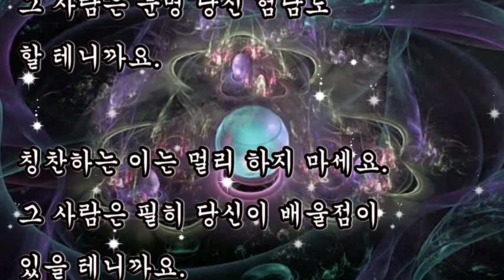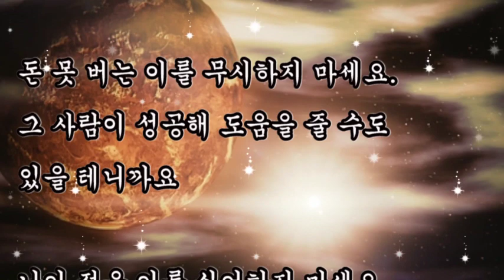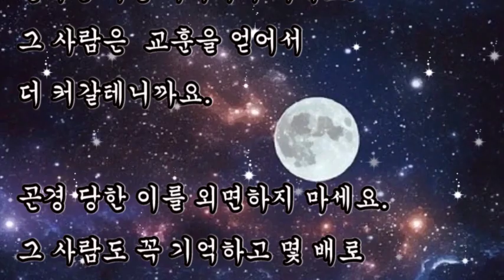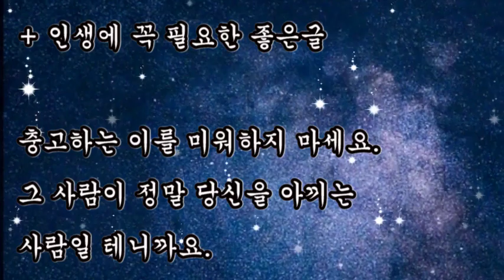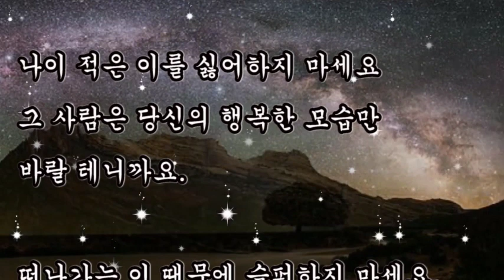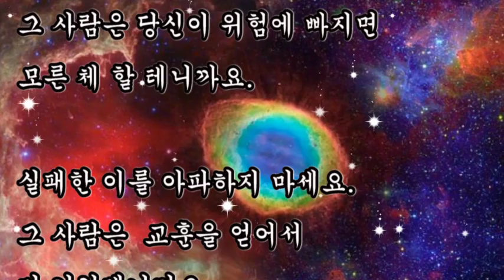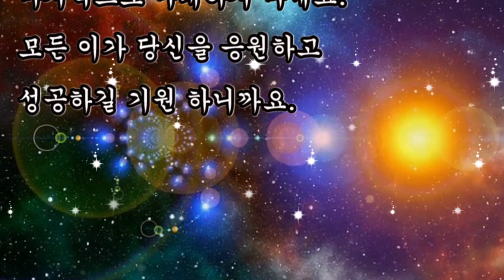좋은글, + 인생에 꼭 필요한 좋은글, 충고하는 이를 미워하지 마세요, 사랑하는 이와 이별하지 마세요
좋은글,
인생에 꼭 필요한 좋은글,
충고하는 이를 미워하지 마세요
사랑하는 이와 이별하지 마세요

그 사람이 정말 당신을 아끼는 사람일 테니까요.

험담하는 이와 얘기하지 마세요.
그 사람은 분명 당신 험담도 할 테니까요.

칭찬하는 이는 멀리 하지 마세요.
그 사람은 필히 당신이 배울점이 있을 테니까요.

불평하는 이와 약속하지 마세요.
그 사람은 당신이 힘들 땐 부탁을 거절할 테니까요.

삶이 바쁜 이와 절교하지 마세요
그 사람은 훗날 특별한 시간을 선물 할 테니까요.

돈 못 버는 이를 무시하지 마세요.
그 사람이 성공해 도움을 줄 수도 있을 테니까요

나이 적은 이는 싫어하지 마세요
그 사람은 당신의 행복한 모습만 바랄 테니까요.

좋아하는 이와 일을 하지 마세요.
그사람과 분명히 다투게 될 수도 있을 테니까요.

그 사람과 함께 했었던 추억은 소중할 테니까요.

마지막으로 나태하지 마세요.
모든 이가 당신을 응원하고 성공하길 기원 하니까요.